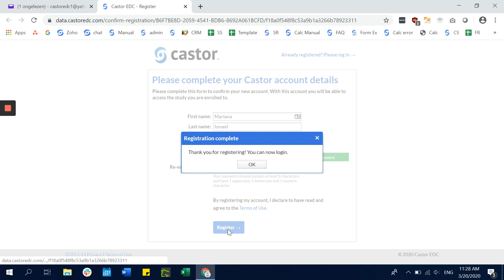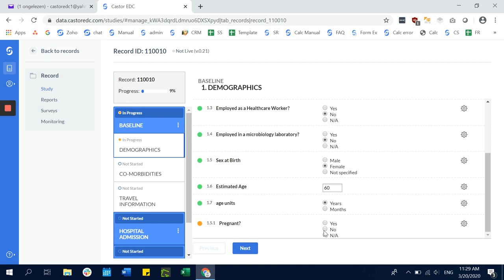Capturing data in Castor eCRFs for COVID-19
A short video showing how to capture data in eCRFs created in Castor for a study on the novel coronavirus.